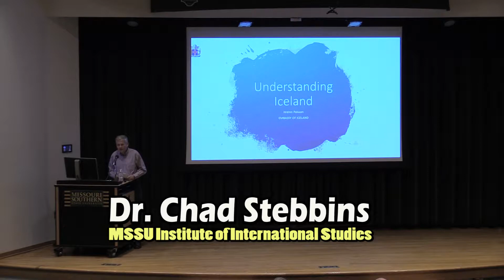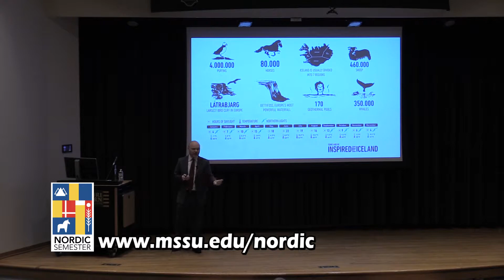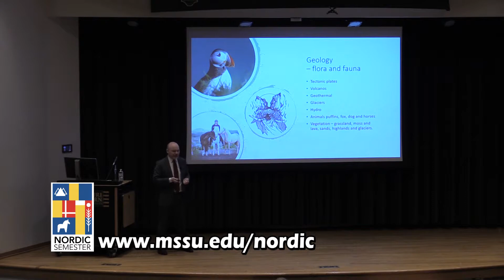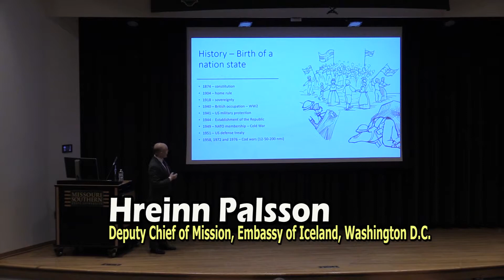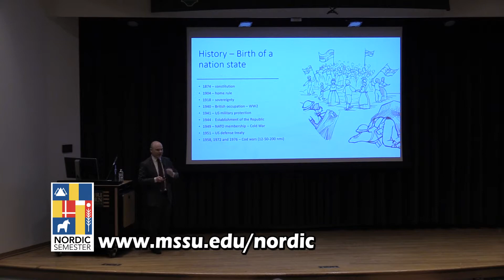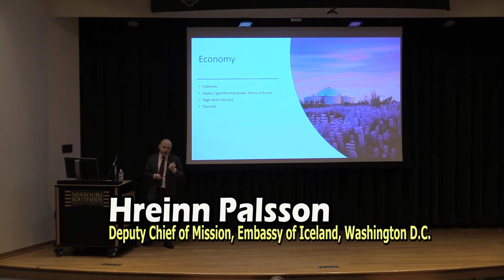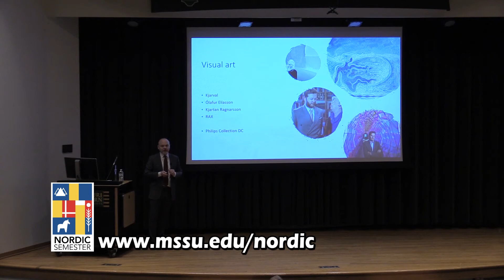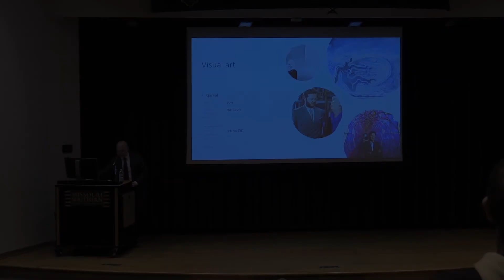Hreinn Palsson #1 Nov 19, 2018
MSSU Nordic Semester Event: Guest Speaker: Hreinn Palsson. Subject: Understanding Iceland.
Recorded November 19, 2018 in Corley Auditorium. Located on the campus of Missouri Southern State University in Joplin Missouri USA.